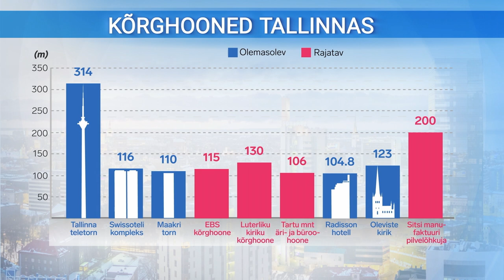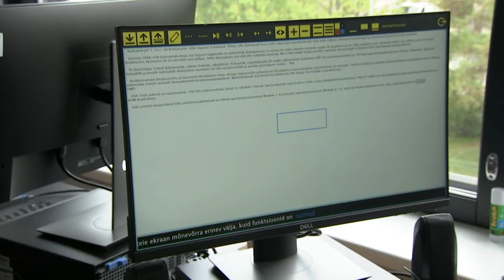16.05.2022 - Tallinna uudised